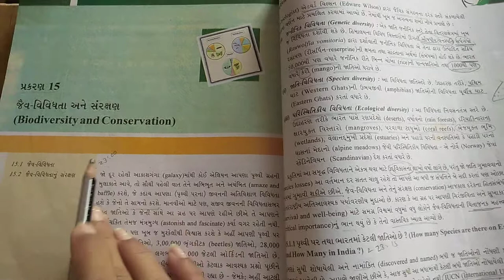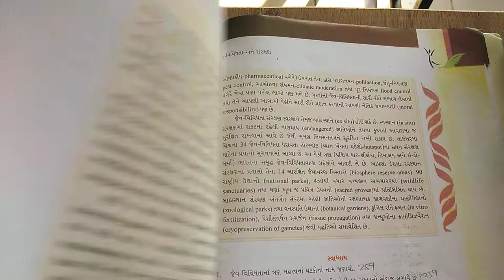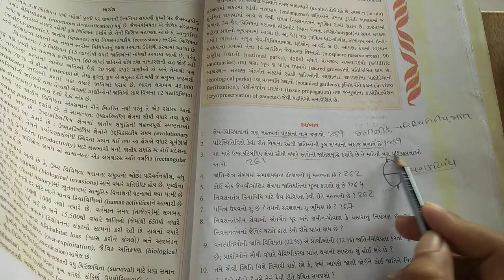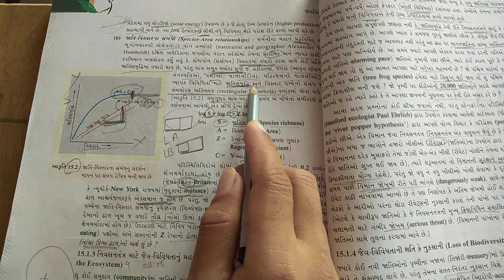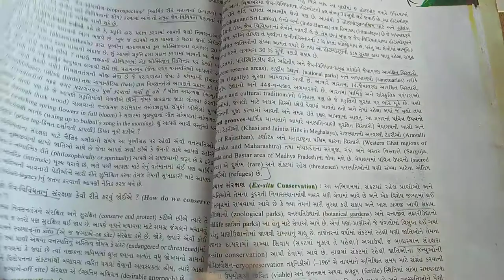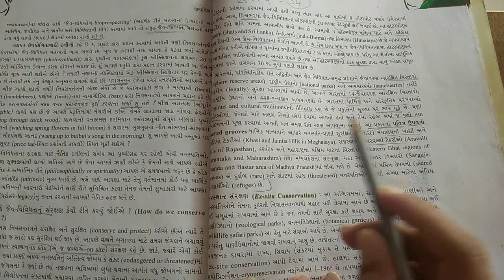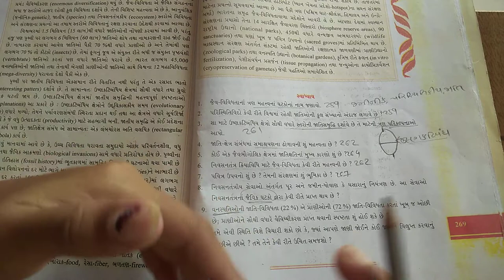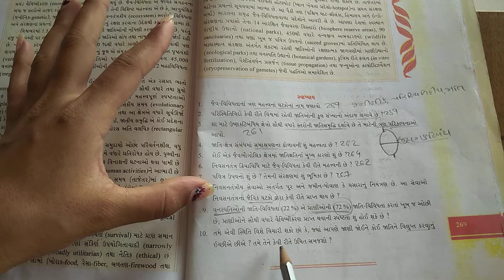12 SCIENCE BIOLOGY UNIT - 15 (PART - 9)